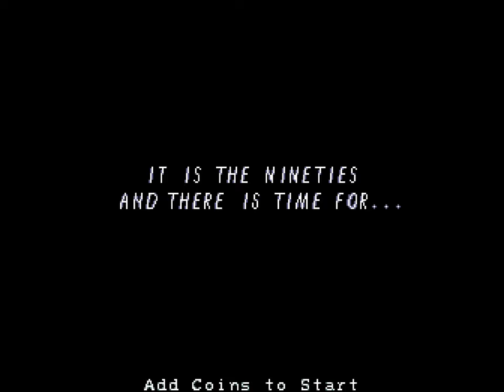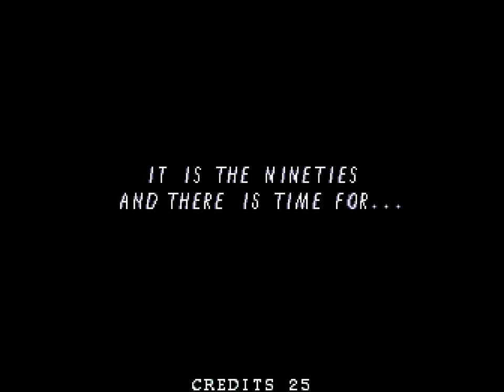[TAS] Arcade Klax "maximum score" by PearlASE in 2:05:24.60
Klax is an arcade puzzle video game developed by Atari.  It is essentially a Tic-Tac-Toe game with tiles, where the player must match up similar colored tiles either vertically, horizontally, or diagonally.  Each wave requires the player to make a certain amount of "Klaxes" to proceed to the next wave, and sometime specify if it needs only horizontal, vertical, or diagonal ones.

PearlASE aims to achieve a maximum score on 100 waves of the game.